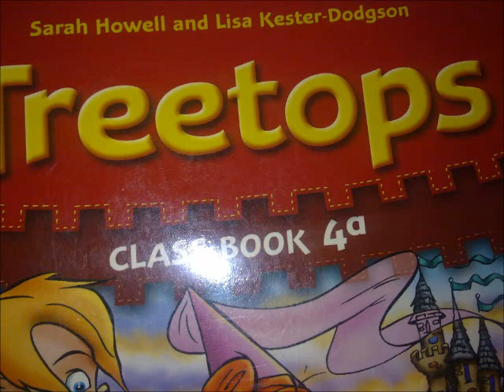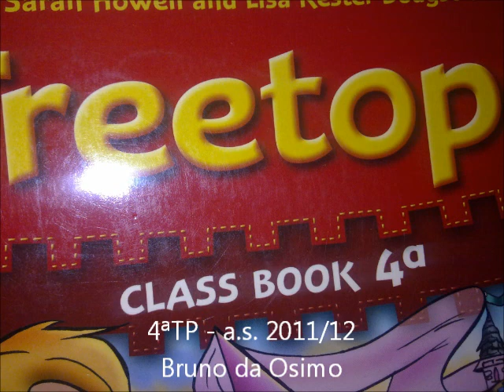Treetops Percy e Laura